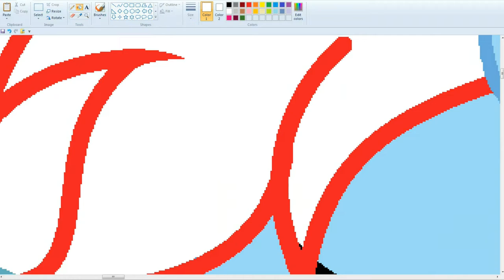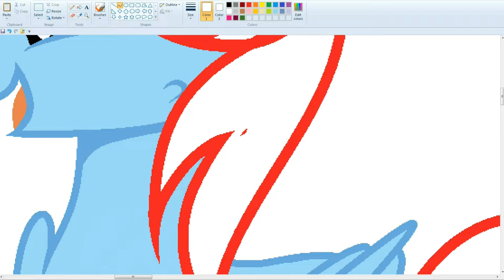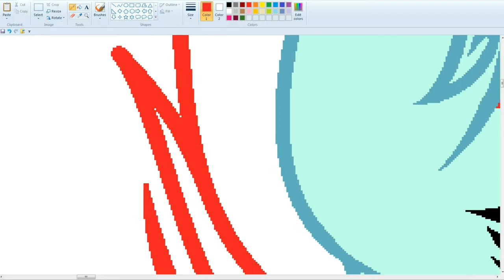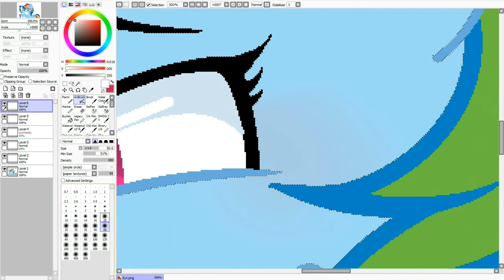MLP( Next Gen) Hi Rainbow Blitzes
Song   ♫
 1 Yonetro - One